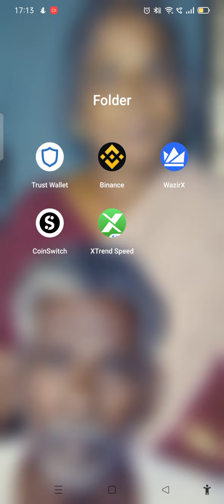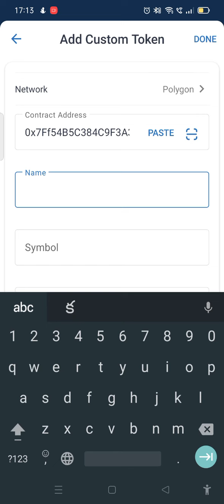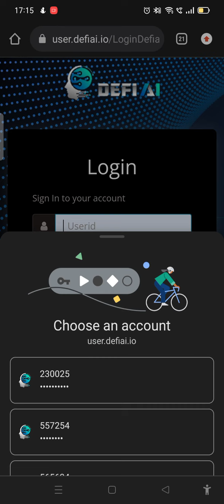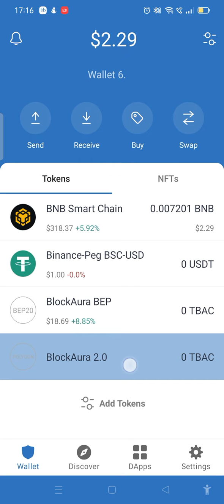Creating BlockAuraTbac 2.0 coin in TrustWallet and updating wallet address in DEFI